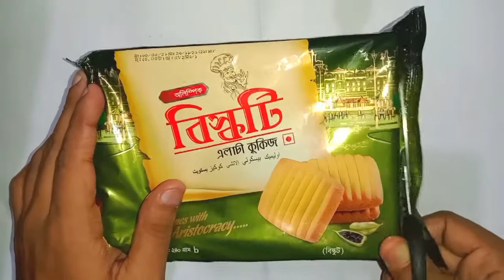Awesome Food🍿 Compilation | Tasty Bangladeshi Food Video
Yummy And Tasty Cardamom Flavored 🍪 Biscuit & alu poori. Most Satisfying Food Compilation between Cardamom Flavored Biscuit (এলাচি বিস্কুট) and Potato Puri (আলু পুরি) and So Yummy Food. Food Compilation Most satisfying food compilation videos. Awesome food videos that will leave you mouth watering and wanting more!
Hi, I'm Tusher and I'm a Bangladeshi food reviewer.Bangladeshi foods are very tasty and Bangladeshi Snacks are also tasty and Delicious.Sometime I review Bangladeshi Snacks and I Try Bangladesh Snacks. Sometimes I do Bangladeshi Snacks reaction. I feel very happy when I Try Bangladeshi Snacks items. Sometimes I order Bangladeshi Snacks on online and like to tasting Bangladeshi Snacks. Bangladeshi evening snacks are more delicious and Crispy. It's a Easy way to know about Bangladeshi Snacks by Watching This Channel. I also cover Bangladeshi street food. The street food hub of Bangladesh is Dhaka. I also do Bangladeshi street food review and Bangladeshi street food reaction. So you can say I'm a Bangladeshi food blogger. Bangladeshi food recipes are very delicious. I like to do Bangladeshi food challenge and I like to do Bangladeshi food blog. Bangladeshi food eating show is very interesting so in this channel, you can enjoy food eating show and Bangladeshi food asmr.